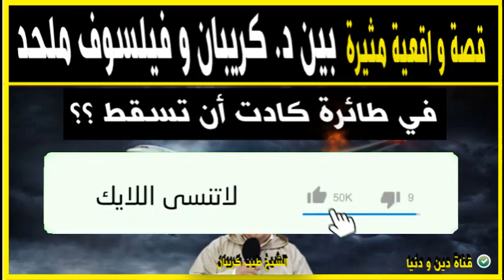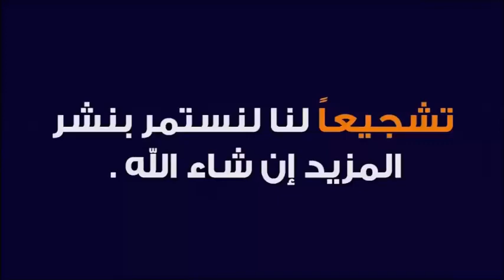قصة واقعية بين الدكتور كريبان و فيلسوف ملحد في طائرة كادت أن تتحطم ؟ مع الدكتور كريبان 👉 دين و دنيا